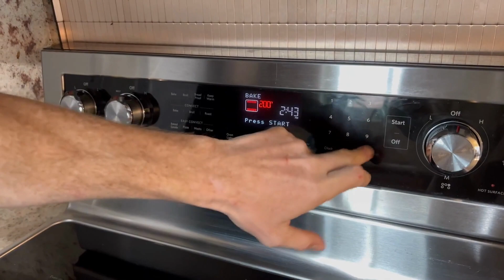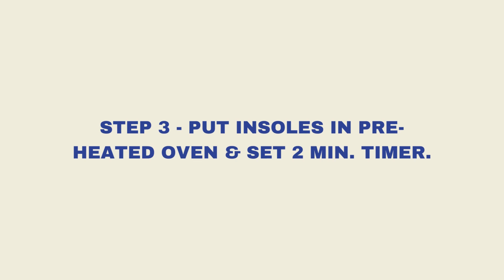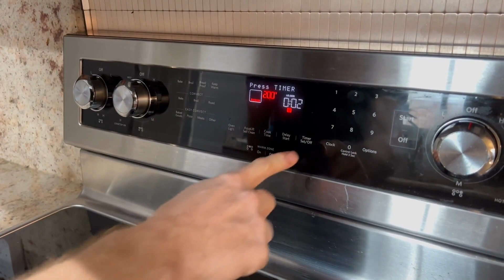How To Use Heat Moldable Insoles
Heat moldable insoles are an affordable way to get custom foot support in a few simple steps. We have put together tutorial video on how to properly mold heat moldable insoles to your feet.

Step 1 – GET HEAT SOURCE READY

You can use a few options to heat up the insoles including: conventional oven, countertop oven, or heat gun. For conventional ovens, you would pre-heat oven to 200 degrees F. Countertop ovens can be used as well with lowest heat setting. Pre-heat the oven or plug in your heat gun while you trim the insoles (step 2).

Step 2 – TRIM THE INSOLES

Remove the insoles in your current shoes to use as a template to trim the heat moldable insoles. Align the insoles at the heel and trim the insoles with scissors at the toe area to match the shape and length.

Step 3 – HEAT INSOLES IN OVEN OR USING HEAT GUN FOR 2 Min.

Once the oven has been pre-heated or heat gun is ready for use, you can heat up your trimmed insoles. For heating insoles in the oven, you can place on baking sheet to easily insert and remove insoles from oven. For a heating insole with heat gun, you can wave heat gun over insoles. Set a timer for 2 minutes for insoles to be exposed to heat source.

Step 4 – REMOVE INSOLES FROM HEAT & PUT IN SHOES TO MOLD